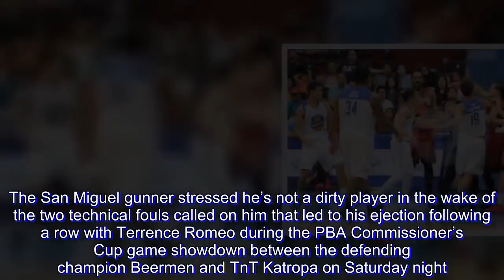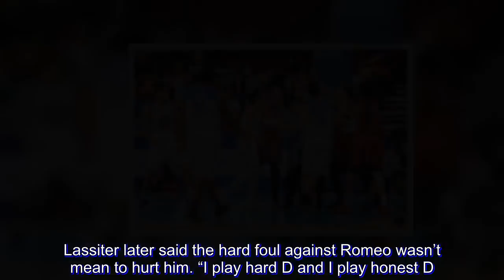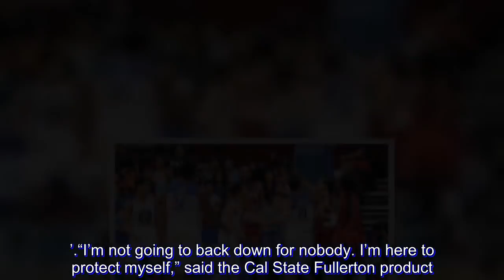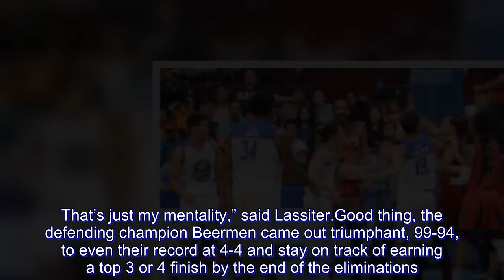Marcio Lassiter meant no harm, says hard foul on Terrence Romeo just an 'honest D'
MARCIO Lassiter’s passion for winning is immeasurable. Yet, not at the extent of doing physical harm to others.

The San Miguel gunner stressed he’s not a dirty player in the wake of the two technical fouls called on him that led to his ejection following a row with Terrence Romeo during the PBA Commissioner’s Cup game showdown between the defending champion Beermen and TnT Katropa on Saturday night.

Romeo likewise received two technical fouls from game officials for outright ejection that took place at the 3:40 mark of the second quarter and San Miguel protecting a 48-37 lead.

“I’m a clean player, everybody knows that,” said Lassiter when SPIN.ph caught up with him. “I’m never dirty.”

The 26-year-old Romeo already left the Katropa dugout when sought out for his side on the incident.

The commotion was sparked following a hard foul committed by Lassiter on a driving Romeo, which the TnT Katropa star didn’t like that led to a minor bump between the two and an ensuing staredown. The two were given technical foul each.

But Romeo wasn’t through yet.

In the next TnT play shortly after another foul on Romeo, the former Far Eastern University guard was seen approaching and taunting Lassiter by clapping on the face of the San Miguel Beer veteran. Lassiter reacted by pushing back Romeo, prompting the referees to call a second technical on both players, leading to their ejection.

Lassiter later said the hard foul against Romeo wasn’t mean to hurt him.

 “I play hard D and I play honest D. I’ve been playing that for my whole career,” he stressed.

At the same time, Lassiter said he won’t allow anyone to ‘disrespect me.’

“I’m not going to back down for nobody. I’m here to protect myself,” said the Cal State Fullerton product.

Lassiter said he was stunned by the call as well as Romeo’s sudden outburst.

“Yeah, when I saw him come out,” he said of Romeo. “And I was definitely surprise (with the call). But it is what it is. I can’t do anything about it.”

The match at the Mall of Asia Arena was a rematch between the two teams that tangled during the finals, which the Beermen won in six games.

And it didn’t help any that both teams, too, are coming off sorry losses.

I’m just playing hard. Everybody knew we’re coming off a loss, so were just going to keep playing play hard. That’s just my mentality,” said Lassiter.

Good thing, the defending champion Beermen came out triumphant, 99-94, to even their record at 4-4 and stay on track of earning a top 3 or 4 finish by the end of the eliminations.

“It’s a physical game, very intense to anyone,” said Lassiter. “This game means a lot to both teams. I’m just glad we came out and pull off the win.”